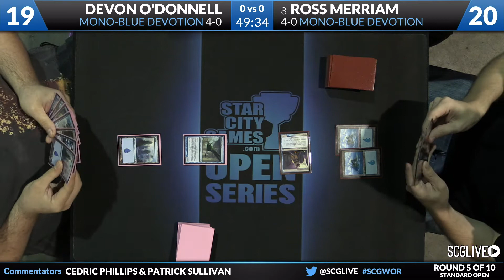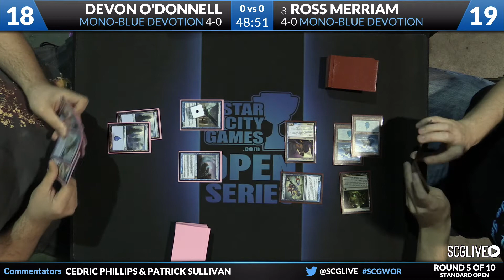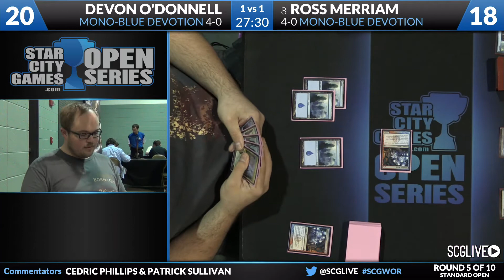SCGWOR: Round 5 - Ross Merriam vs Devon O'Donnell | Standard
From SCG Worcester on July 5th, 2014